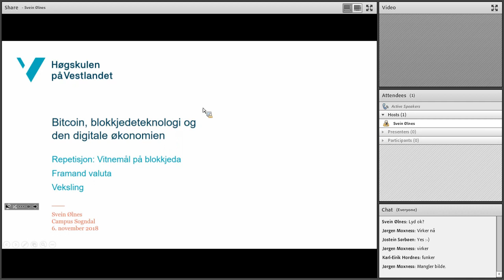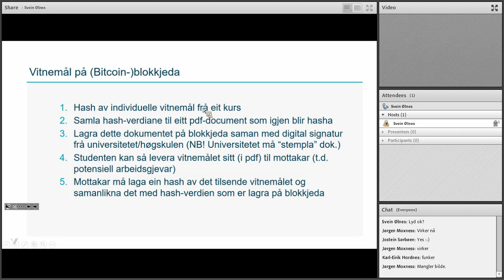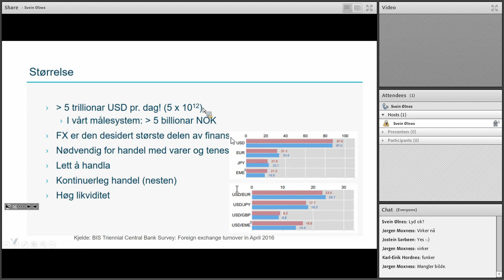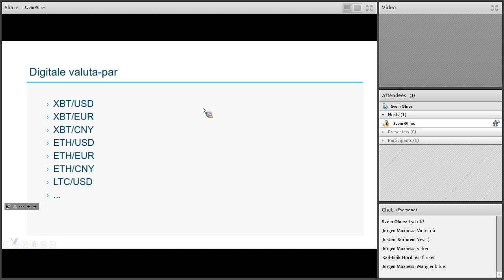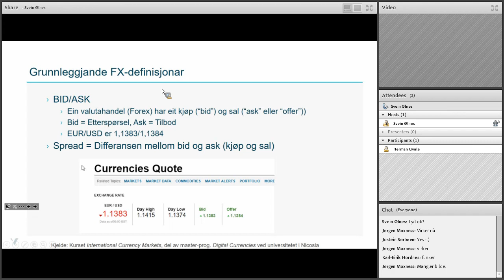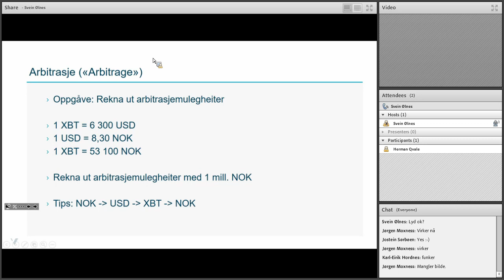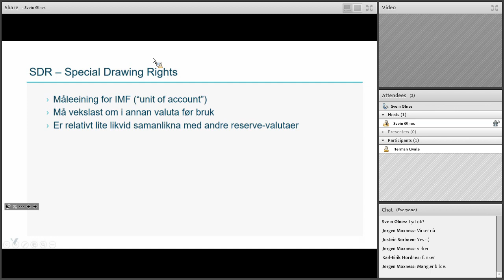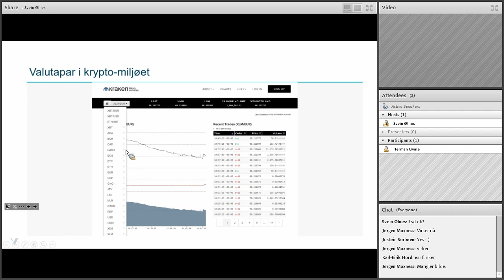Bitcoin-undervising_2018.11.06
Valutahandel (FOREX)